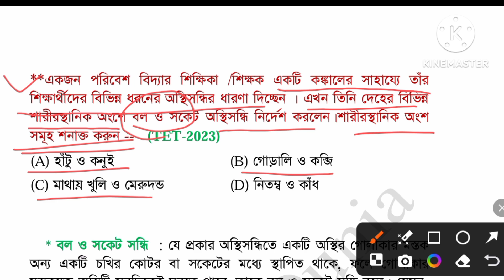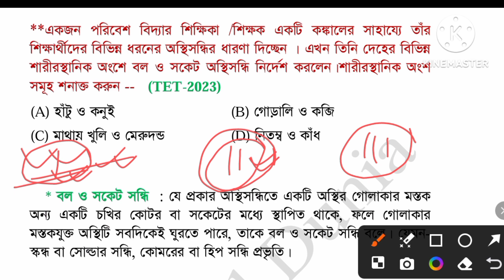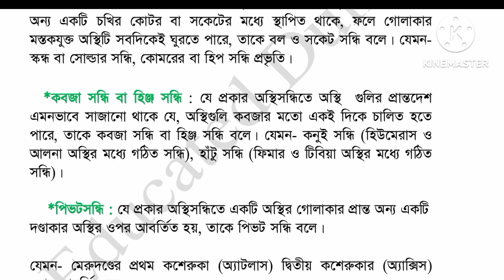পরিবেশ বিদ্যা || বিগত বছরের প্রশ্ন || পরবর্তী টেটে কি কি প্রশ্ন হতে পারে || primary tet